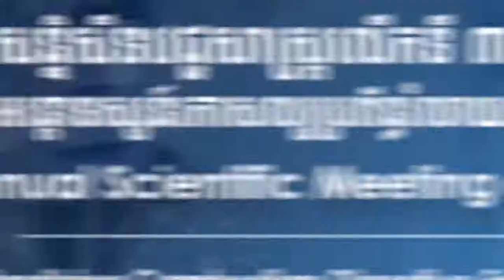CAGE 2020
Cambodian Association of Gastrointestinal Endoscopy